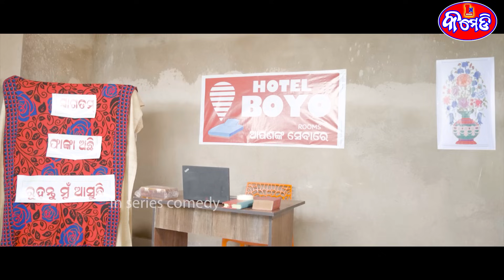Insta Ru Arambha Boyo Re Sesa |LN SERIES COMEDY||GYANA GUNDA||ODIA COMEDY 2023||NEWCOMEDY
ଏହି କାର୍ଯ୍ୟକ୍ରମ ରେ ପ୍ରସାରିତ ବ୍ୟଙ୍ଗ ଓ ବିଦ୍ରୁପ କେବଳ ମନୋରଞ୍ଜନ ଭିତିକ। କାହାର ଚାରିତ୍ରିକ ସ୍ପଳନ କରିବା କିମ୍ବା କୌଣସି ବ୍ୟକ୍ତି ଙ୍କ ହ୍ରୁଦୟକୁ ଆଘାତ ଦେବା ଆମର ଉଦେଶ୍ଯ ନୁହେଁ। ଯଦି ଏହା ସହିତ କାହାର ସାମଞ୍ଜସ୍ୟ ଥାଏ ,ତେବେ ଏହାକୁ କେବଳ ସଞ୍ଜୋଗ ଭାବେ ମନେ କରାଯିବା।
Insta ru arambha boyo re sesa
ODIA COMEDY
Actor - GYANA , ,GUNDA, ANU ,TANU
Directed By-LN SERIES TEAM
Dop-RK
Asst Cameraman -Munu
SOUND-MUNU
EDIT-BISWAJEET
DI & BGM - Ln series
POSTER DESIGN- RK
Makeup-Tutu bhai
Light. - Ranjan
Sound-Papu
SHOW NO - LNSC106
PRODUCTION HOUSE - LN SERIES

THANK YOU ALL ODIYA SONG
AND ODIYA BGM

* ANTI-PIRACY WARNING *
This content is Copyright to LN SERIES COMEDY . Legal action will be taken against those who violate the copyright of the following material presented!